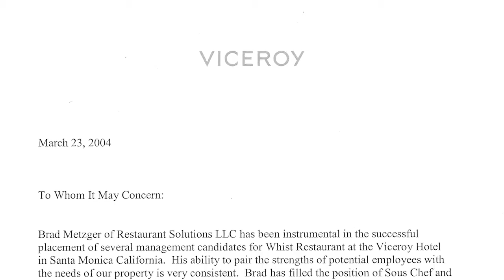Brad Metzger Restaurant Solutions (BMRS) Client Video